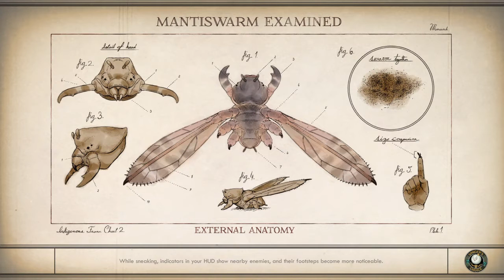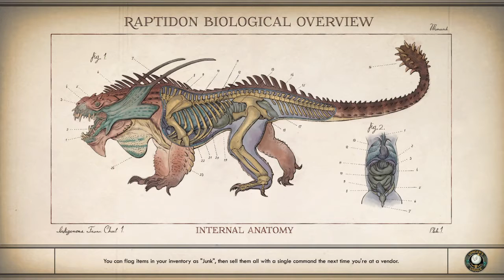The Outer Worlds_EP:1